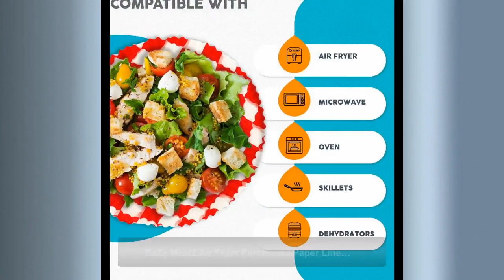EaZy MealZ Air Fryer Parchment Paper Liners 100PCS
[Time Saving]: EaZy MealZ air fryer paper liners come within a
box, convenient for storage and ready to use. Non-stick silicone
oil paper coating reduces extra grease, and food mess, keeping
your air fryer clean. Greaseproof and waterproof, all your dishes
come out clean and delicious!

[Multi-Use Paper Liners]: These air fryer papers are heat proof
up to 415F, easy to use and will not curl or brown when used as
directed. Fits nearly any Air Fryer, Toaster Oven, Microwave, pie
pan, etc. Oil proof circle paper filter tray for pizza, bacon,
burgers, whole chickens, fish, pies, breads. Perfect for everyday
home use, holiday party or outdoor camping occasions.

[Healthy &amp; Reliable Materials]: EaZy MealZ air fryer parchment
liners are made of raw wood and food grade silicone oil coating,
unbleached, no fluorescent agent, BPA-free, PFAs-free, making
your baking and frying safe, non-toxic and free from mess.

[Packaging]: See-thru plastic package includes 100PCS parchment
paper liners. The parchment papers are round bowl shape, top
diameter 8 inches, bottom diameter 6.3 inches, height 1.8 inches,
perfect for 3-5 qt circle or square air fryers and convenient for
putting food in and out without leaking.

[Liners with Style]: Our red and white checkered liners will wow
your audience. Replicate the fresh fried food experience at a
restaurant by serving your cooked creations while still in the
liner directly to the table or to your guests. No more bland,
brown coffee-filter-like liners that look generic and
unappealing. EaZy MealZ liners produce excellent results while
also looking nice and colorful!

Important: Do NOT add air fryer liners while appliance or oven in
pre-heating mode. Always use with food inside so as to weigh down
the liner. Please check the instructions inside the package for
first-time use.

All EaZy BrandZ online orders are shipped within 24 hours of
receipt of order.

Shipping in the Continental U.S. is Free and time from shipping
until delivery typically takes 3-5 days.